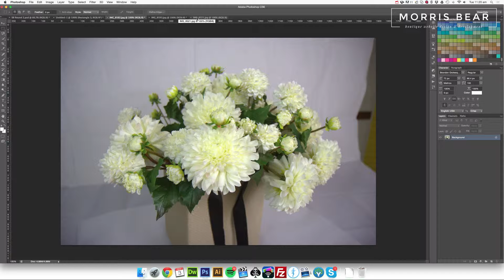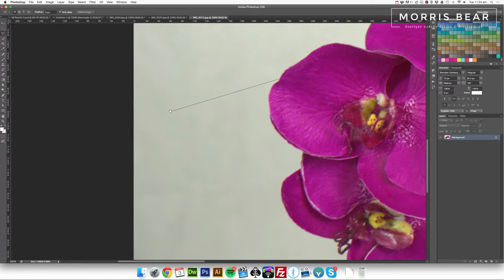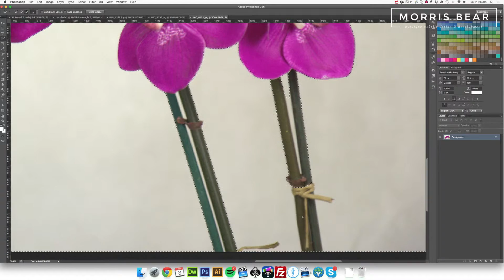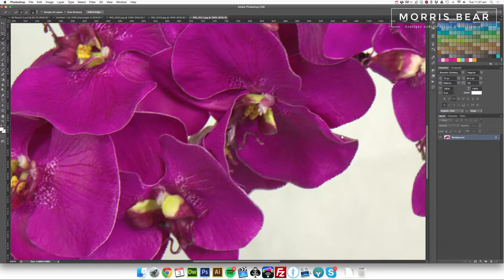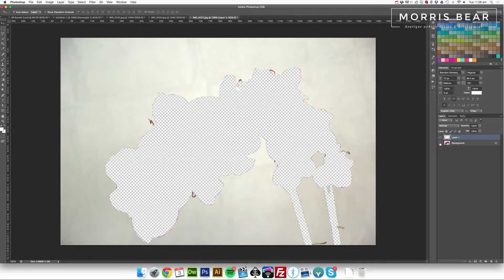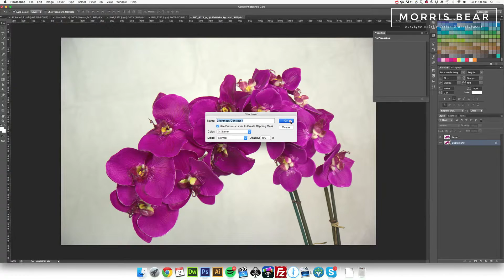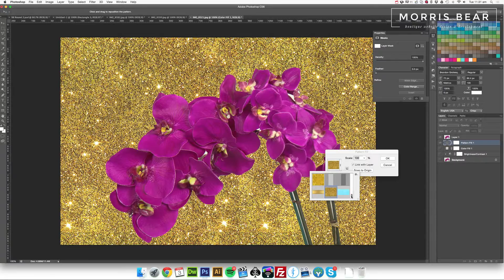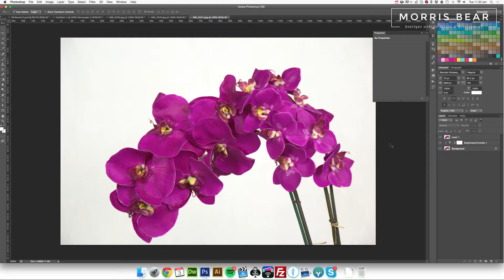How to remove background from images using Photoshop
A quick tutorial on removing the distracting backgrounds from your photos in Photoshop.